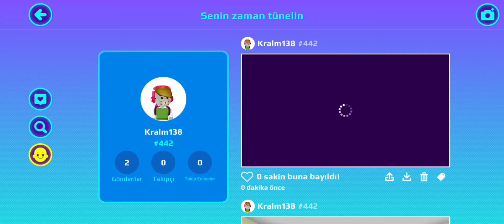PK XD YE BAŞLADIM!!!! - PK XD Türkçe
EVET ARKADAŞLAR mutlumuzunuz  :D